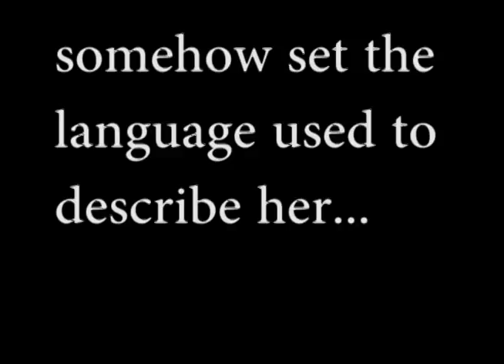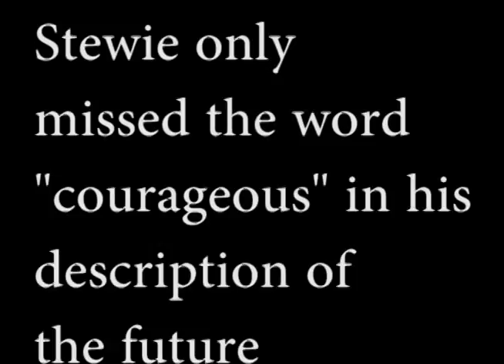Stewie and Celebrities Call Caitlyn Jenner Beautiful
Awhile back a video of Family Guy surfaced from 2009 predicting Bruce Jenner would transition into a woman. In the video Stewie calls Caitlyn "beautiful and statuesque" which mirrors the current response to her new physique. And I decided to take that clip and add a lot of news clips to it to support what Family Guy said, and show how big this transition has been.
Mixed by Troy Trafton.